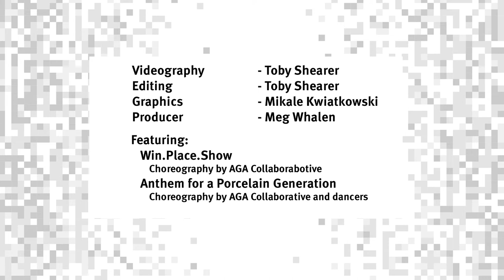Gretchen Alterowitz - Collaboration at Work: CoA+A Community, UNC Charlotte alumna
Gretchen Alterowitz is an associate professor of dance at UNC Charlotte and a member of the dance trio, AGA Collaborative. In this video she talks about new approaches to ballet, the collaborative process, and building community through dance education.

Her story is told in celebration of the 10th anniversary of the UNC Charlotte College of Arts + Architecture. Find more stories at coaa.community.